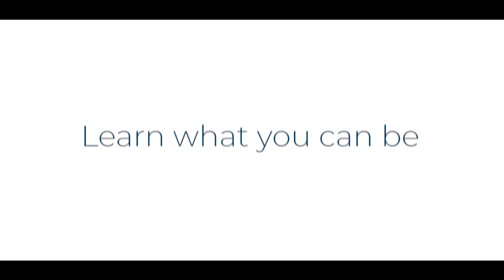Welcome to OCC!